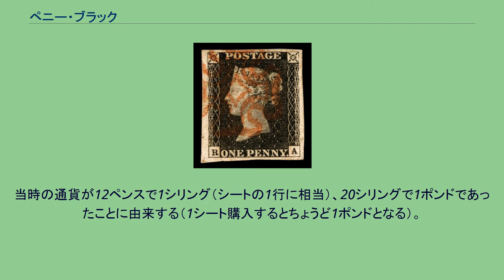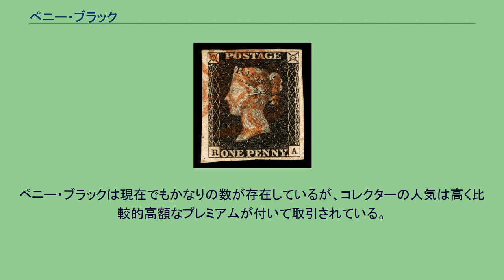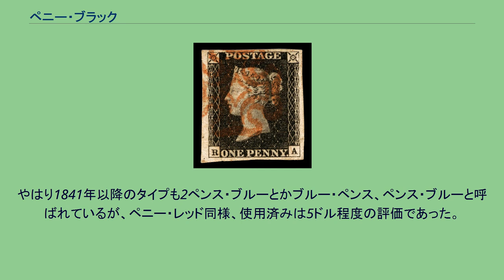ペニー・ブラック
ペニー･ブラックの未使用切手 赤消しの初期使用例（フルマージン） ペニー・ブラック（英: Penny Black）は、1840年にイギリスにおいて発行された世界最初の切手の通称である。
バースのパーキンス・ベーコン・アンド・ベッチ社(Perkins, Bacon & Co)で印刷、1840年5月1日にイギリス郵政省から発行され、同月6日から使用が開始された2種類の切手のうちの1ペニー切手をさす。
因みに同時に発行された2ペンス切手は青色であったことから、「2ペンス・ブルー」と呼ばれている。
ペニー・ブラックは、発行初日に30万枚以上が売れたといわれる。
これは日本最初の郵便切手である竜文切手が1年がかりで売った枚数と同じである。
刷色は黒色で、図案にはヴィクトリア女王の横顔が印刷されている。
この肖像は、当時の造幣局の彫刻部長だった、ウィリアム・ウョーン（W. Wyon）が女王の市庁舎ご訪問記念に作成したメダルを基にして作成された。
この切手は横12列、縦20行による240面のシート。
当時の通貨が12ペンスで1シリング（シートの1行に相当）、20シリングで1ポンドであったことに由来する（1シート購入するとちょうど1ポンドとなる）。
当初の発行枚数は283,992シート（68,158,080枚）。
切手の下左右角にはチェックレターと呼ばれるアルファベットが記載されており、この文字の組み合わせでその切手がシートのどこにあったのか、分かるようになっている（右の画像ではMH）。
また切手が黒だったので消印は赤で押され、マルタ十字をあしらったものが採用された。
なお1ペニーの切手は翌年、赤茶色（ペニー・レッド）に変更されたため、ペニー・ブラックは実質的に1年程度しか販売されなかった。
当初、ペニー・ブラックに使われた消印の赤インキは、印刷用赤色インクと亜麻仁油、オリーブオイルを攪拌して作られたものであった。
しかしこれは使用前の切手表面に雲母やニスを塗っておくことにより、消印を石鹸で容易に洗い落とせるという問題があった。
そこで消印のインクを化学変化に強い黒色に変更したものの、切手の刷色自体も黒であったため今度は視認性が問題となった。
最終的には切手の刷色を黒から赤茶色に変更。
これがペニー・ブラックに代わり、ペニー・レッドが発行された経緯である。
よってペニー・ブラックや2ペンス・ブルーで赤消しのものは初期使用例である。
ペニー・ブラックの版は第1版から第11版まで、また1版には2つの種類があり、全部で12の版が存在する。
第11版はペニーレッドが登場する直前、1841年1月中に販売する分のペニー・ブラックが不足したため急遽、印刷されたものである。
この際に使用されたのはペニー・レッド用の版であり、極めて希少である。
現在ではペニー・ブラックの中で、これが最も高価なものとされる。
ペニー・ブラックは現在でもかなりの数が存在しているが、コレクターの人気は高く比較的高額なプレミアムが付いて取引されている。
2014年時点のカタログによる参考相場は、使用済みの普通状態の切手が一枚が350ドル程度、未使用のものになると9000ドルほどであった。
なお、4辺の余白（マージン）が十分に確保されたフルマージンと呼ばれる切手は、この評価の何倍もの高プレミアムである。
また、1841年発行のペニー・レッドの使用済みは一枚3ドルほどであったから、いかにペニー・ブラックの人気が高いかがうかがえる。
ただし、切手の希少価値としてはこのペニー・ブラックより2ペンス・ブルーの方が遥かに稀少で高額のプレミアムで取引される。
2ペンス・ブルーは、1841年以降も色の変更は無かったが、切手の肖像の上下に白いラインが入り、1840年の切手と区別される。
やはり1841年以降のタイプも2ペンス・ブルーとかブルー・ペンス、ペンス・ブルーと呼ばれているが、ペニー・レッド同様、使用済みは5ドル程度の評価であった。